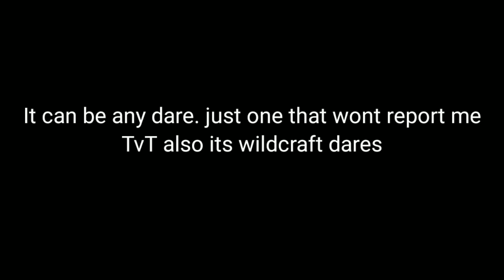Give me Dares :DD